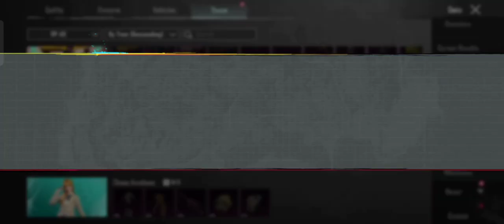A9 Rp purchase & max